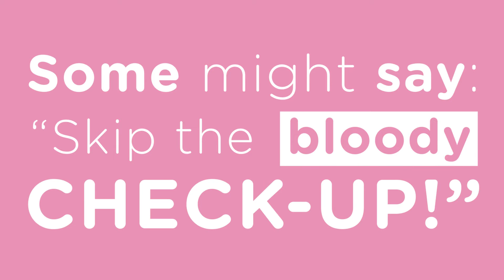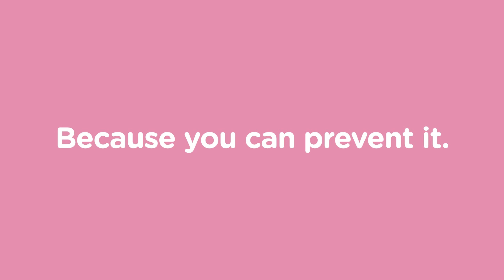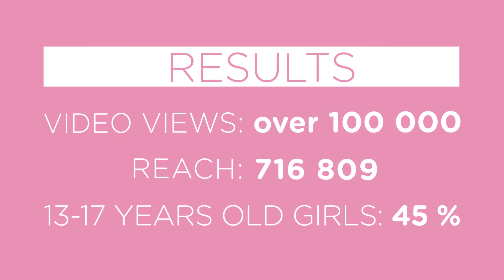Hello Curly case study